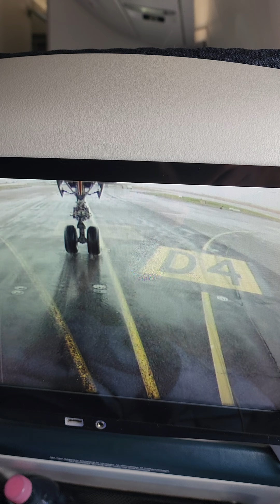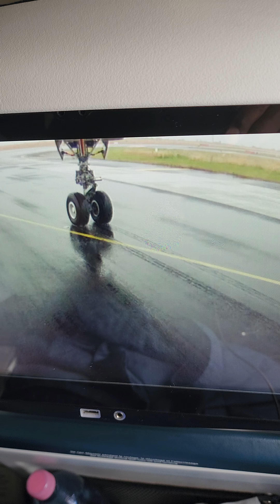Watching The Nose Gear Of The Air France A350-900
It's fun to use the nose gear camera on the A350-900